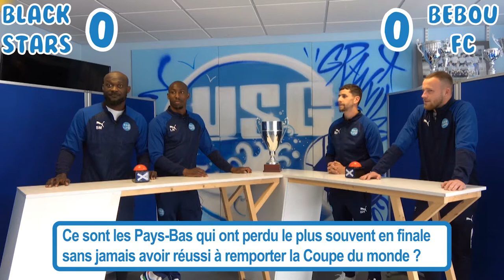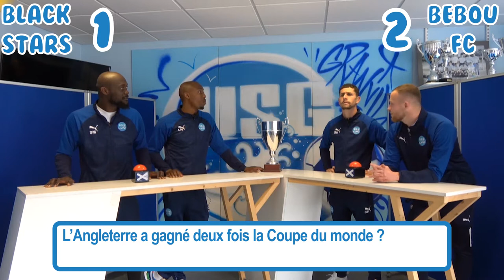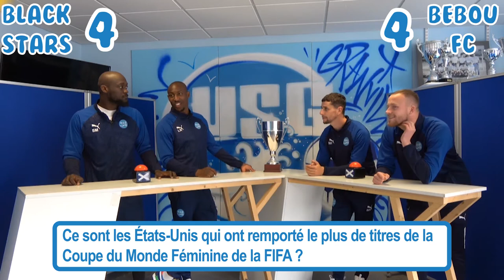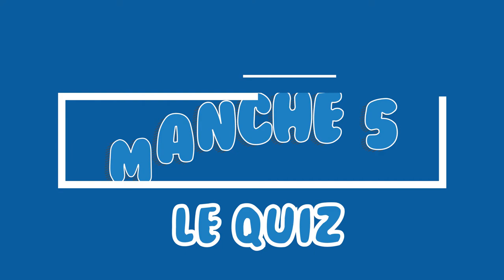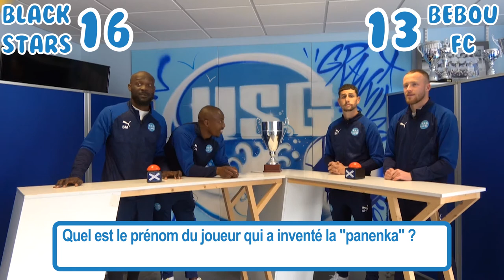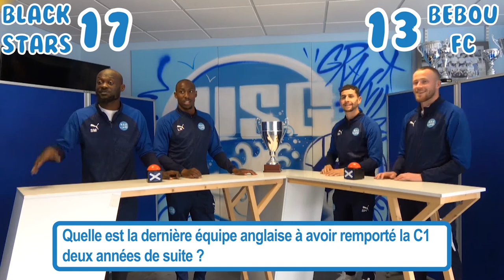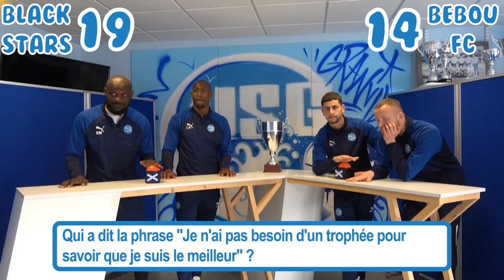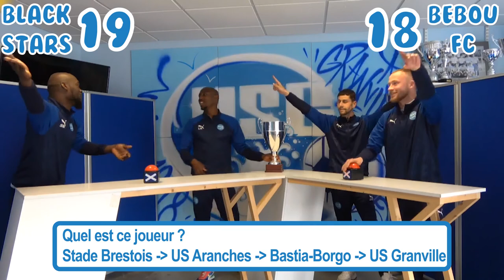Le 2 VS 2 : Stephan MOUSSIMA et Livio NABAB VS Sofiane HAMARD et Guillaume BUON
Stephan MOUSSIMA,  Livio NABAB, Sofiane HAMARD et Guillaume BUON s'affrontent dans un duel autour de la culture foot.